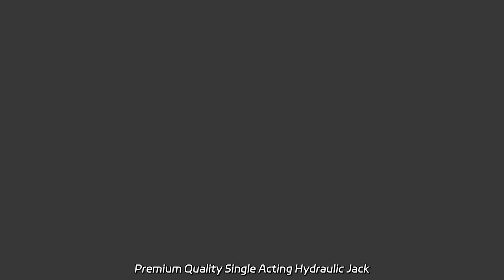Premium Quality Single Acting Hydraulic Jack Manufacturer from China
Premium Quality Single Acting Hydraulic Jack Manufacturer from China Looking for the Best Gear Motor Jack Screw? Look no further! Our factory offers a top-quality motorized screw jack with a worm gear and electric motor. Trust us for reliable performance!